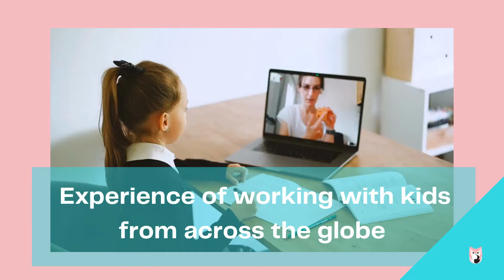Being A great Detective Course By CueKids l Critical thinking Skills l Body Language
Is your child thrilled with spy stories and detective movies? Then they will definitely enjoy this course! A 10 day online course is carefully designed so that each session is filled with observation activities, science experiments and team games, this course aims to help children understand the power of all our senses using a theme they can easily relate to.

Detective (Observation Skills) course covers:
1) Making Observations
2) Suspect Identification
3) Exploring Senses
4) Coding Techniques
5) Evidence collection
6) Arriving at Deductions
7) Creating story characters
8) Building plot and clues
9) Creating story board
10) Adding complexities

Life Skills taught through our programs:
Confidence building
Creative & Critical Thinking
Team Coordination and Communication in Groups